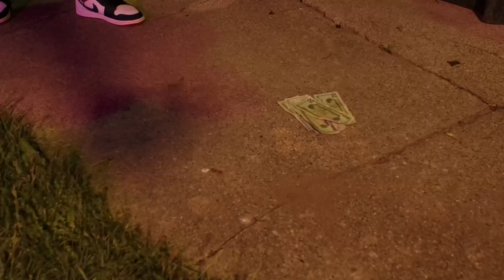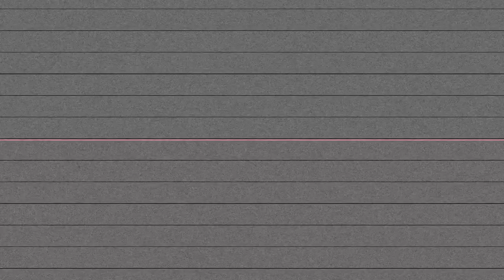89 FATTS X EEL FAREAL X RUCCI STYLES - IGNORE (Shot By Dexta Dave)